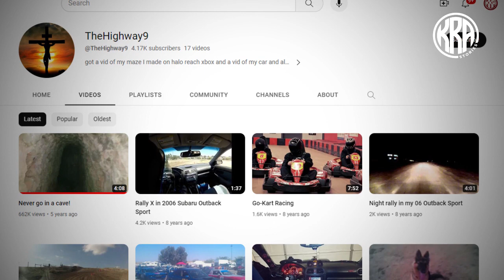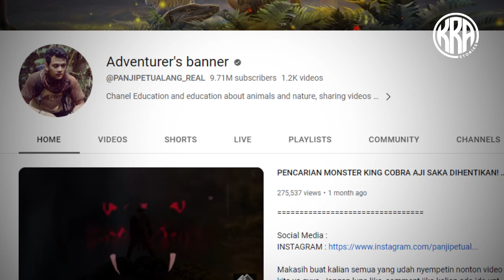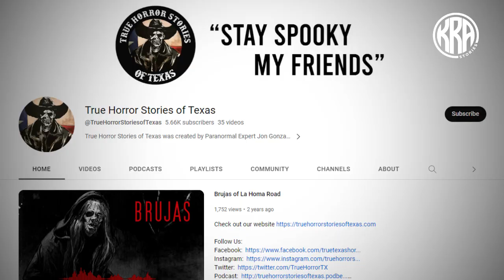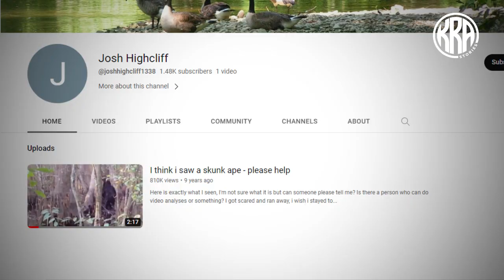Top 5 Nakakakilabot na Nilalang na Nakuhanan ng Video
Sa videong ito pag-uusapan natin ang Lima sa pinaka-nakakakilabot na nilalang na nahagip ng lente ng camera.